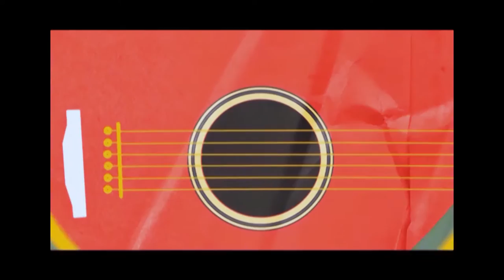Copa Verão de Frescobol 2016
Acompanha tambem meus outros 2 canais.